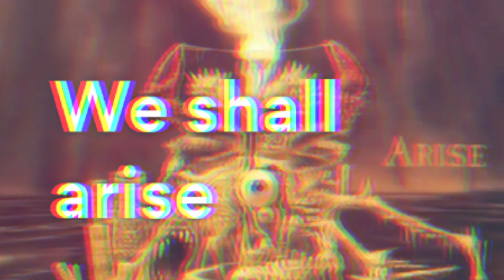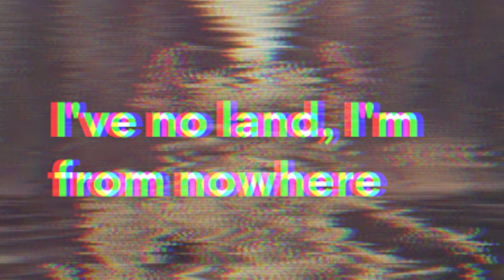Sepultura - Arise (Lyrics)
Obscured by the sun
Apocalyptic clash
Cities fall in ruin
Why must we die?
Obliteration of mankind
Under a pale gray sky
We shall arise
I did nothing, saw nothing
Terrorist confrontation
Waiting for the end
Wartime conspiracy
I see the world, old
I see the world, dead
Victims of war, seeking some salvation
Last wish, fatality
I've no land, I'm from nowhere
Ashes to ashes, dust to dust
Face the enemy
Manic thoughts
Religious intervention
Problems remain